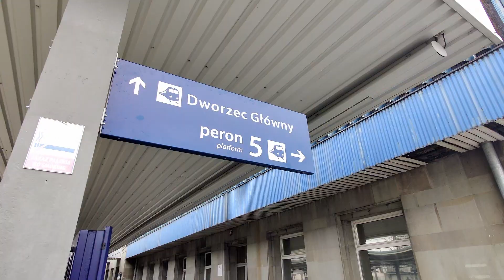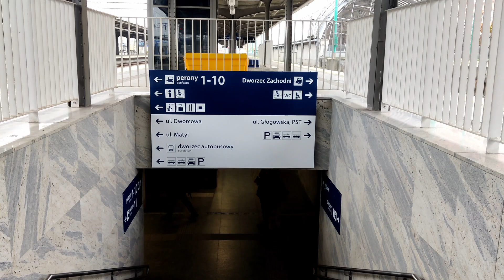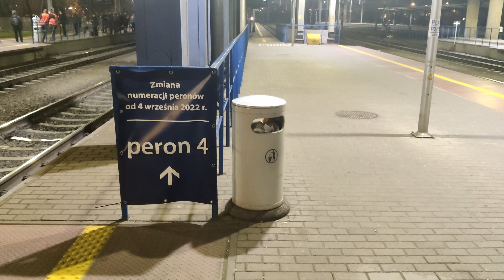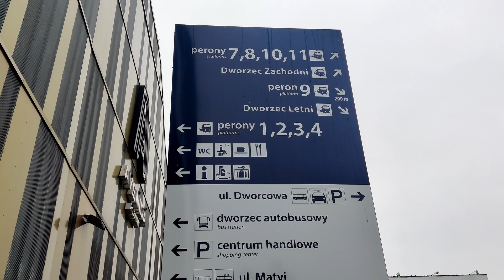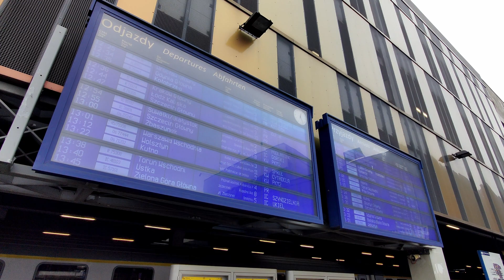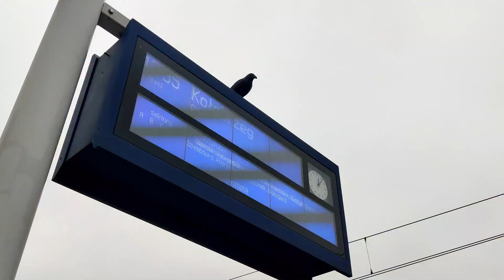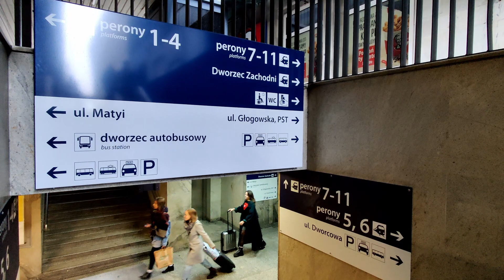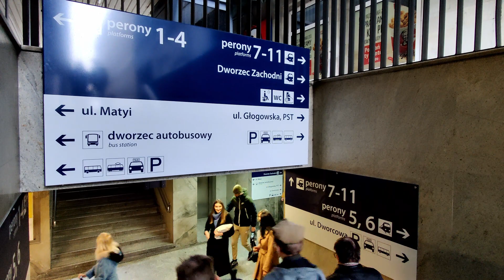#55 Poznański galimatias, czyli o numerkach i peronach | Kolejowe rozterki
Witam Was, o przybyszowie z przyszłości, z listopadowego Poznania. Spotykamy się na peronach stacji Poznań Główny, by opowiedzieć sobie historię zmiany ich numeracji. W tym odcinku o tym dlaczego (mimo tak szeroko zakrojonej akcji) nadal można mieć wobec niej pewne obiekcje.
Zapraszam na mojego Twittera
ŹRÓDŁA:
1. Schemat Poznania Głównego, Semaforek,
2. Poznań Główny z nowymi numerami peronów – PLK ułatwiają orientację podróżnym, PKP Polskie Linie Kolejowe SA, 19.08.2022,
3. Od 4 września Poznań Główny z nową numeracją peronów! Nie będzie odnośników literowych, Nakolei, 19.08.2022,
4. A kto tu Panu tak system zrobił? Afera o zmianę za 5 milionów złotych, LinkedIn, Paweł Cyzman, 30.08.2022,
5. Interpelacja nr 27977 do ministra infrastruktury i rozwoju w sprawie likwidacji podwójnej numeracji (torów i peronów) na rzecz podawania jedynie informacji o numerze toru
6. Odpowiedź podsekretarza stanu w Ministerstwie Infrastruktury i Rozwoju - z upoważnienia ministra - na interpelację nr 27977 w sprawie likwidacji podwójnej numeracji (torów i peronów) na rzecz podawania jedynie informacji o numerze toru
7. Pismo stowarzyszenia "Inwestycje dla Poznania, 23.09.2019,
8. ​Nowa numeracja peronów na dworcu Poznań Główny, RMF FM, 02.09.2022,
9. Od jutra zmiana numeracji na dworcu Poznań Główny, Codzienny Poznań, 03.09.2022,
0:00 Przydługi wstęp
1:51 Trochę teorii
3:45 Jak było kiedyś?
4:33 Jak jest teraz?
5:33 Dlaczego tak drogo?
7:46 Numeracja peronów wszędzie do reformy!
10:38 Zakończenie